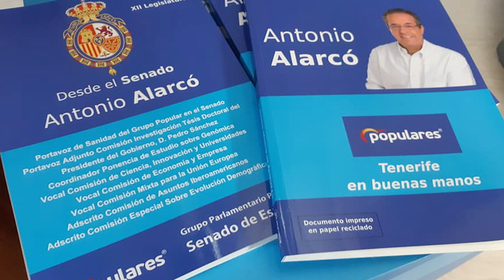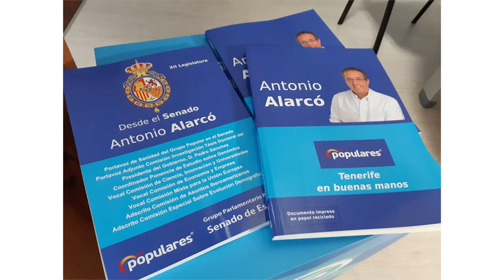Entrevista al candidato del PP al Senado ANTONIO ALARCÓ